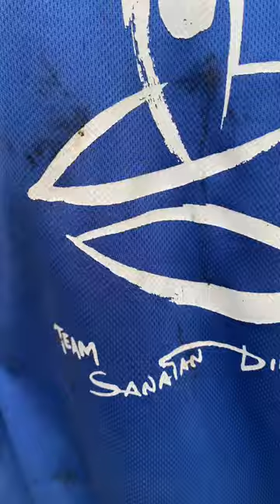Sanatan Dinda Live sculpture | Behala Art Fest | Famous Festival of Kolkata